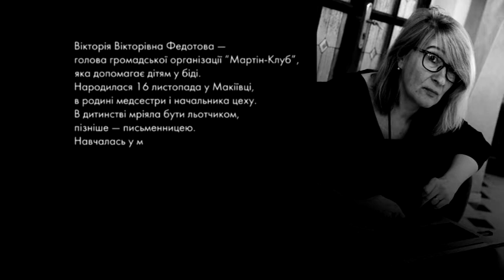Пані та Панове. Вікторія Федотова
Вікторія Вікторівна Федотова —
голова громадської організації “Мартін-Клуб”,
яка допомагає дітям у біді.
Народилася 16 листопада у Макіївці,
в родині медсестри і начальника цеху.
В дитинстві мріяла бути льотчиком,
пізніше — письменницею.
Навчалась у металургійному технікумі,
який кинула на 4 курсі.
За вищою освітою — практичний психолог.
Театральний тренер, травма-терапевт.
У резюме — керування десятками
проектів за фінансування міжнародних донорів.
У 2014 році  разом із родиною та ГО
вимушено переїхала у Дніпро.
На базі соціального будинку для жінок
у скруті “Рукавичка” організувала міні-
пекарню, щоб жінки могли самостійно
заробляти на життя.  Не бачить сьогодні
свого життя за межами України.
Заміжня, має трьох синів.
Любить сімейні автоподорожі та живу музику.